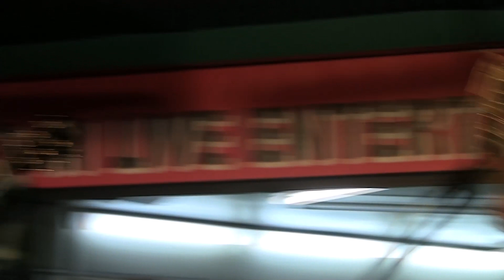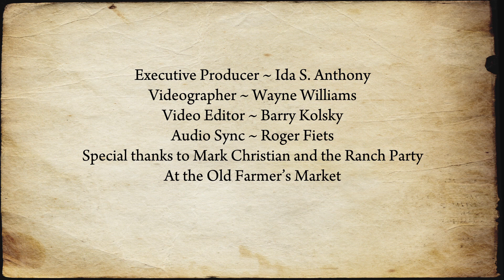Mulholland Highway by Brad Parker and the Radical Poets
From a live concert at the Old Farmer's Market, Los Angeles on 9.15.12 ~ "Mulholland Highway" is the sixth song on my album "Days Of Poetry." Many aspiring creative people come to LA to "make it big." This is their story. It might be your story too... It features David Parker on guitar and vocals, Ted Russell Kamp on bass, Mike Clarke on drums, Abe Parker on electric guitar and vocals and myself on vocals and guitar. Videography by Wayne Williams. Audio sync by Roger Fiets...